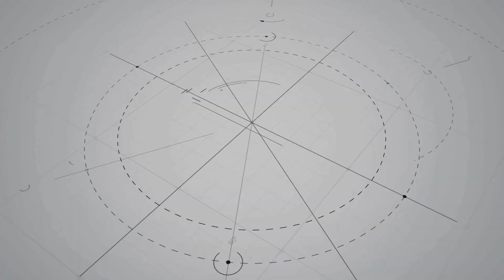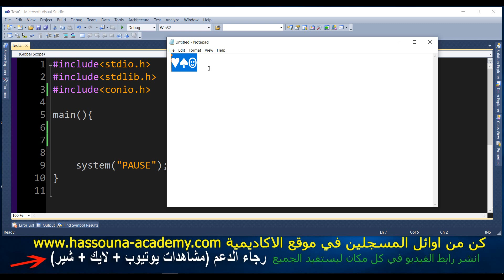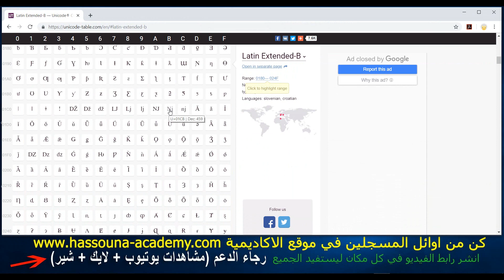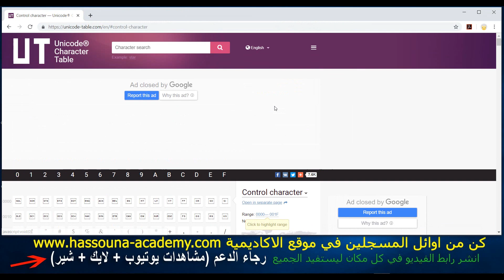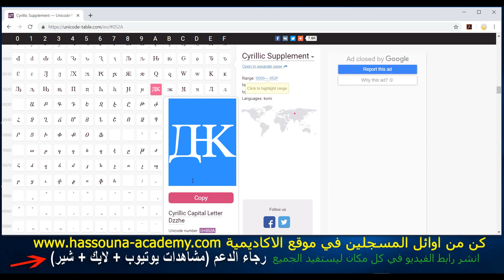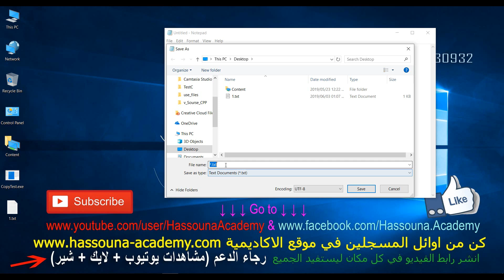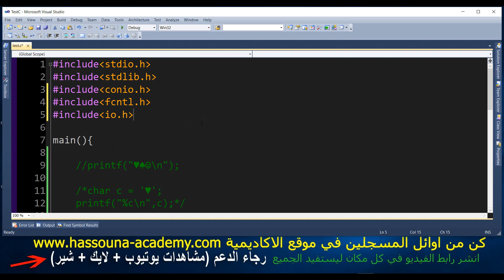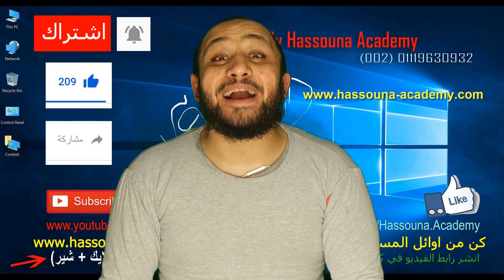شرح السي Learn C in Arabic #71 - wide character wchar t with wprintf